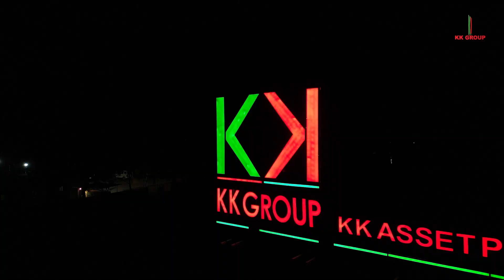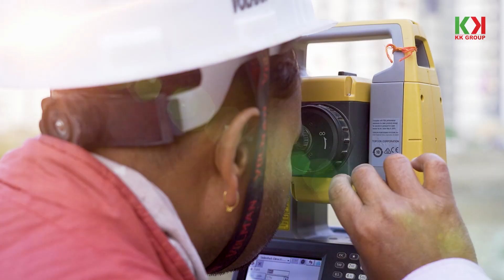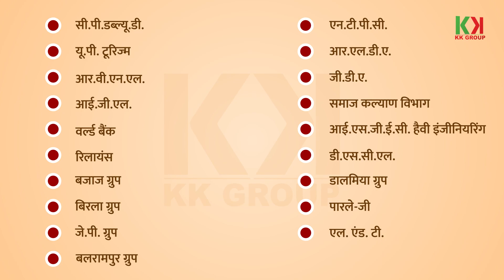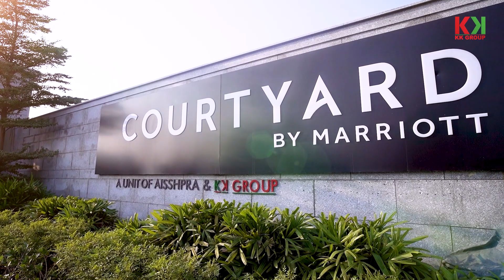CINEMATIC CORPORATE VIDEO PRESENTATION | KK GROUP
Presenting you glimpse of a recent corporate video film made by Orange IT Solutons.